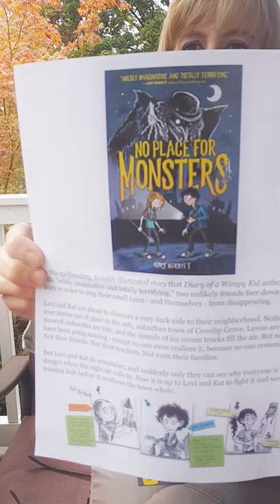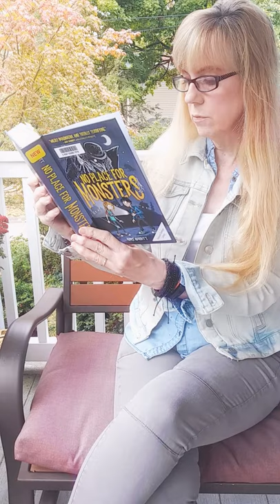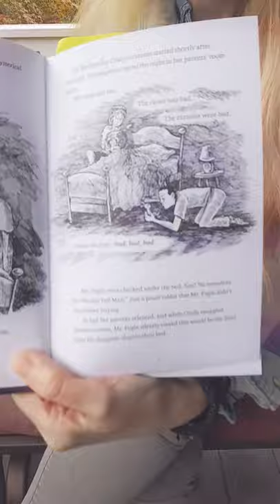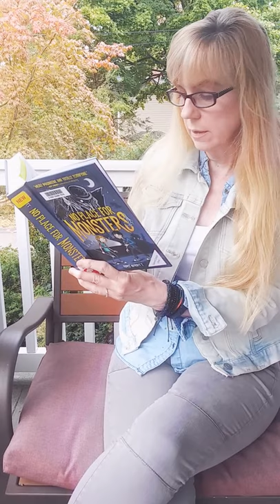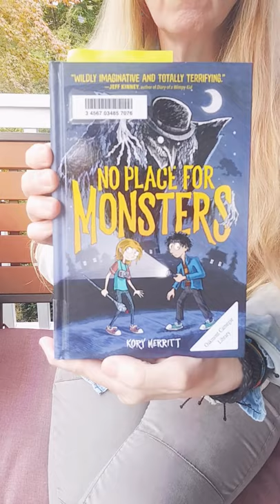FIRST CHAPTER FRIDAYS: No Place for Monsters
Levi and Kat are about to discover a very dark side to their neighborhood.

Nothing ever seems out of place in the safe, suburban town of Cowslip Grove. Lawns are neatly mowed, sidewalks are tidy, and the sounds of ice cream trucks fill the air. But now . . . kids have been going missing—except no one even realizes it, because no one remembers them. Not their friends. Not their teachers. Not even their families.

But Levi and Kat do remember, and suddenly only they can see why everyone is in terrible danger when the night air rolls in. Now it is up to Levi and Kat to fight it and save the missing kids before it swallows the town whole.